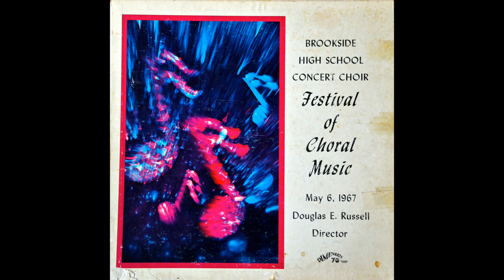Brookside High School Concert Choir, Festival of Choral Music 05 06 1967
Digitally Re-mastered from Vinyl